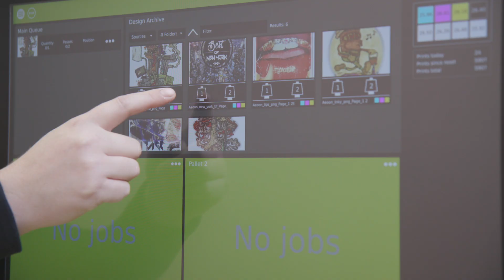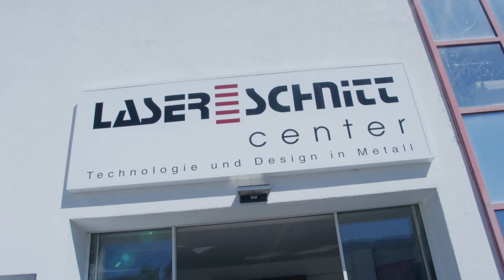aeoon: Sustaining our Future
In this video we discuss one of the most current and important topics – sustaining our future. We will present for the first time why aeoon Technologies produces the greenest industrial DTG printers in the world.